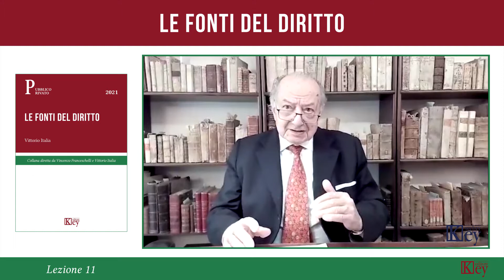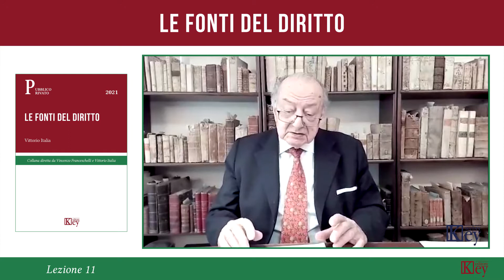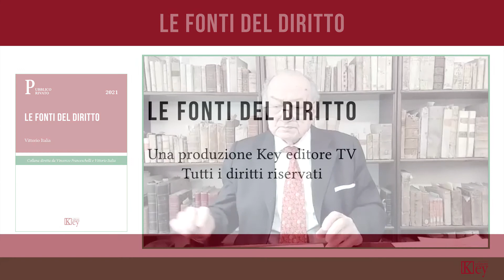Le fonti del diritto - Lezione11 - Esame degli artt. 2-16 delle Disposizioni sulla legge in generale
Esame degli artt. 2-16 delle Disposizioni sulla legge in generale. Rapporto leggi e regolamenti.